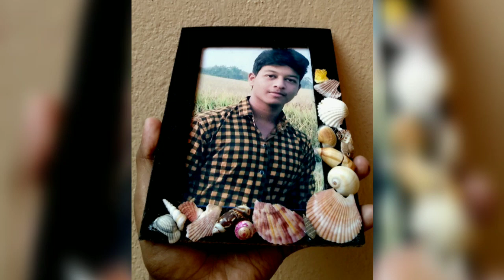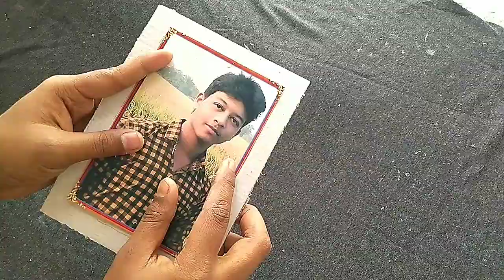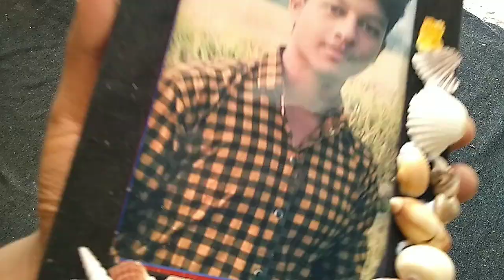Best reuse of cardboard as snail photo frame//sea beach style photo frame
Hello dosto aaj ki video pemain aap logo ko bataunga ki cardboard se photo frame kese banae

YOUR QUARIES:- how to make photoframe by using cardboard